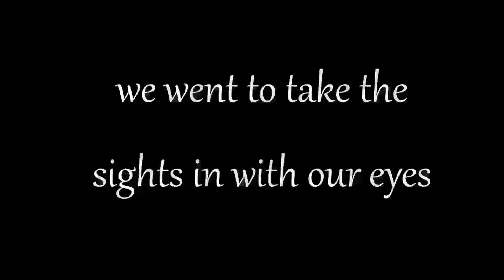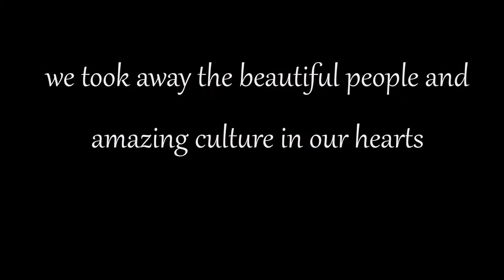Socotra edit two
Socotra pictures with local sound track edit II. We did some long stretched across some amazing lands listening his music and also some Yemeni singers. This experience was something that was certainly rewarding in many ways; culturally, visually, physically, and even emotional/spiritually (c'mon man, just listen to this music and tell me you are not moved).  This island was very safe and more so, the people where very friendly and engaging- wanting to know about you and have a sweet tea with them.